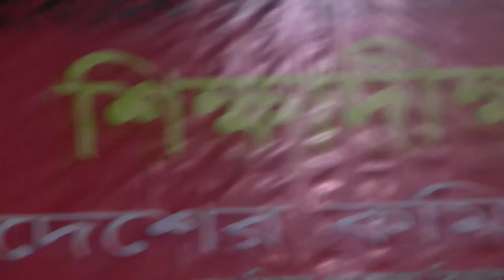শিক্ষাদীক্ষা- ৮ম পর্ব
ধারাবাহিক আত্মশিক্ষামূলক কার্যক্রম "শিক্ষাদিক্ষা"
বিষয় ঃ রাজনৈতিক অর্থনীতি (২য় খন্ড)
আলোচক ঃ শাহীন রহমান